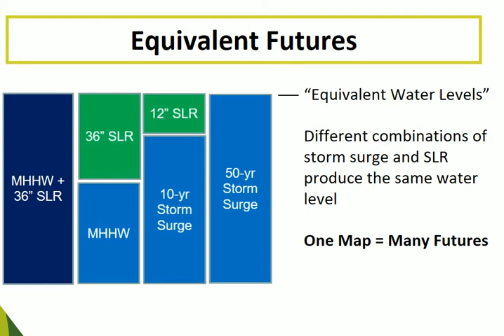One Map Many Futures